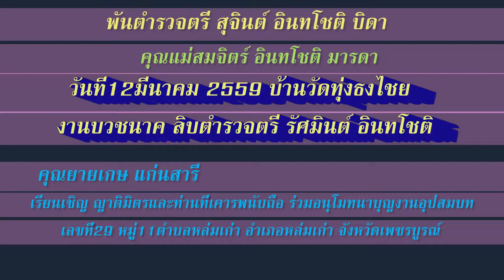บวชนาคสิบตำรวจตรี รัศมินต์ อินทโชติ บ้านวัดทุ่งธงไชย FullHD1080P ตอน1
srimool บวชนาคสิบตำรวจตรี รัศมินต์ อินทโชติ บ้านวัดทุ่งธงไชย FullHD1080P ตอน1 พันตำรวจตรีสุจินต์ อินทโชติ บ้านเลขที่29หมู่11 ตำบลหล่มเก่า อำเภอหล่มเก่า จังหวัดเพชรบูรณ์ ตามประเพณีชายอายุ 20 ปีบริบูรณ์ ถือว่าเป็นอายุที่ครบบวช พ่อ แม่ ทุกคนจัดพิธีบวชให้ ชาวบ้านศรัทธาการบวชมาก เพราะถือว่าการบวชได้กุศลแรง มีความ เชื่อว่าบวชลูกได้ 3 คน พ่อแม่ไม่ต้องตกนรก และถือว่าการบวชเต็มพรรษา ซึ่งหมายถึงการบวชตั้งเข้าพรรษาย่อมได้บุญกุศลมากกว่าระยะเวลาสั้น 7 วัน 15 วัน หรือ 30 วัน..